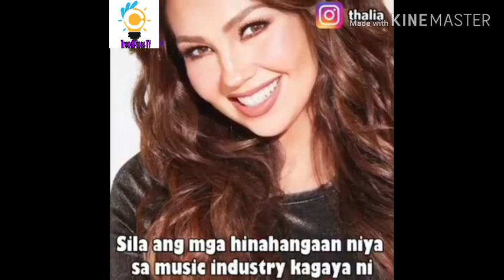Nasaan na ba si Thalia? Mas kilala bilang Marimar?? Alamin ang buhay nya ngayon..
Thalia after leaving the limelight...